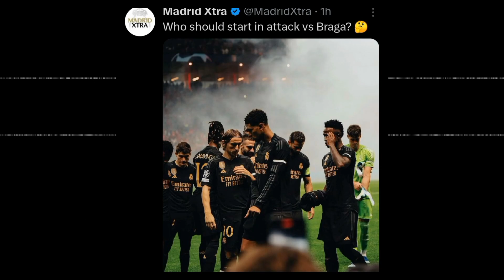JUDE BELLINGHAM INJURY NEWS!